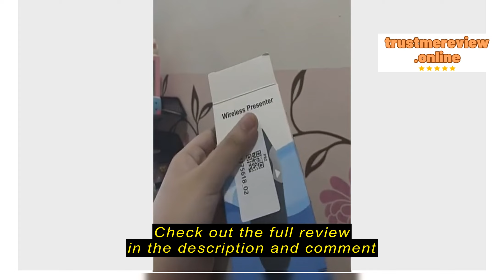Review Assunda-3C TTC 2.4GHzWireless Presenter Remote Presentation USB Control PowerPoint PPT Click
Assunda-3C

Assunda-3C TTC 2.4GHzWireless Presenter Remote Presentation USB Control PowerPoint PPT Clicker